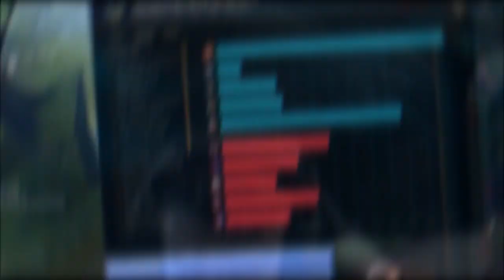NEW NUNU FULL AP ONE SHOT au W - BEST OF ( C'est full débile )